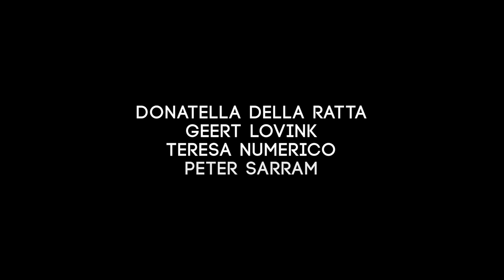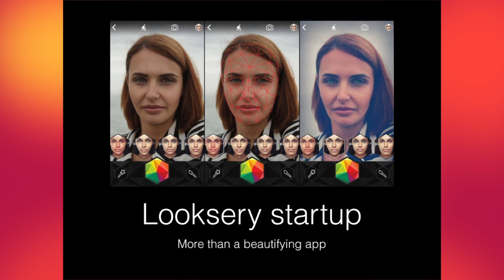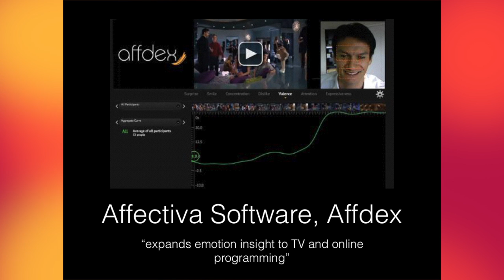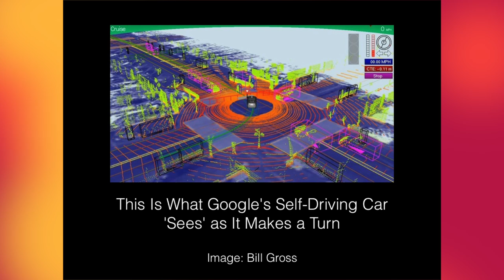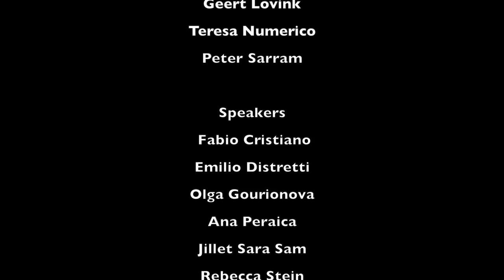Olga Goriunova - From Selfies to Biometrics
Digital Subjects and the Capturing of the World
The face has been traditionally regarded as the site of authenticity, the mark of presence, unique subjectivity and truth. In the recent years, the face has become affirmed even more as such, – through the impetus to create an online presence for the face, and self, through selfies and other pictures. Face on social media becomes an authentic proof of presence. At the same time, on a different scale, the face has become the new fingerprint. Facial identification via documents such as a biometric passport has doubled up with automatic facial recognition. Having to present your face is a condition for a technique of governance, where face acts within the apparatus of capture. In this talk I argue that the current regime of data assigns the face and the body the status of the “real world,” itself an update on the notion of biopolitics, to generate forms of abstraction that anchor upon the indexical promise of the body and of the biometric “truth”. The data realities then process the bodily and the symbolic alike, layering and stitching whatever abstractions into the new maps available for recruitment by different forms of power.